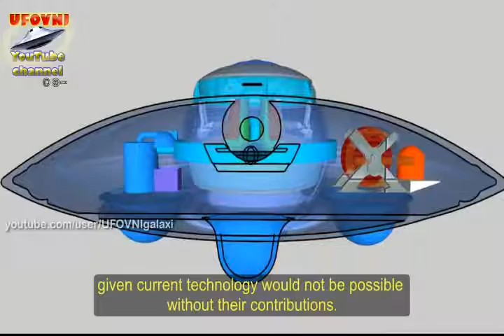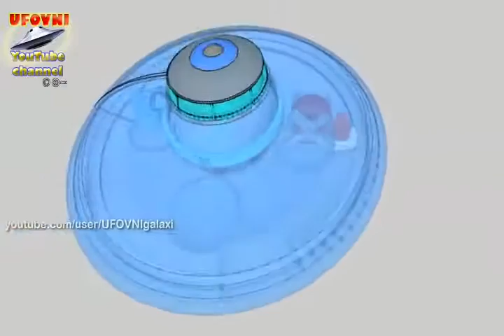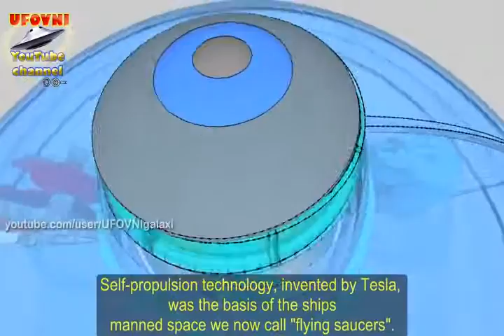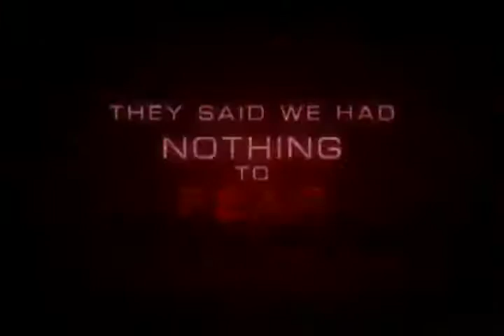Réconciliation 47 Peter Knight Les envahisseurs sont parmi nous Partie 1